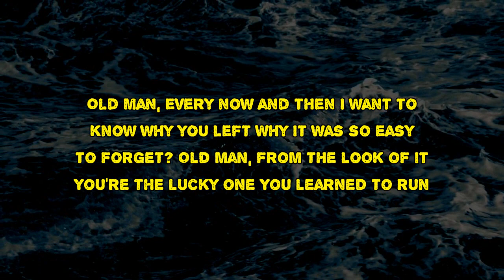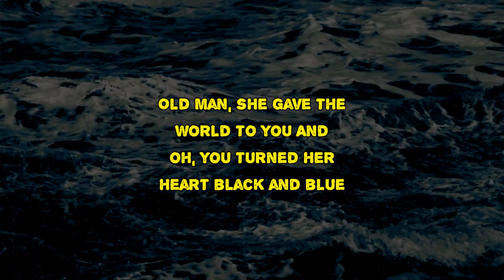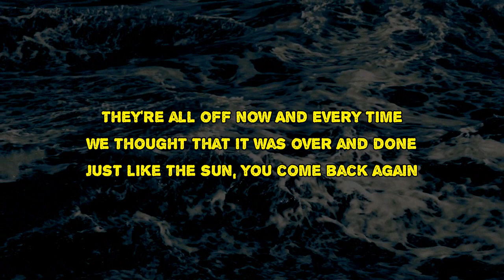A Girl Called Eddy - Lucky Jack (20-1) (Lyrics)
Lucky Jack (20-1) by A Girl Called Eddy
Album: Been Around

Lucky Jack (20-1) Lyrics:

Old man every now and then
I want to know why you left
Why it was so easy to forget
Old man from the look of it
You're the lucky one
You learned to run
And everytime we thought that it was over and done
Just like the sun you'd come back again
Old man everybody said
I was the apple of your roving eye
Why'd you always have to make her cry
Old man she gave the world to you
You turned her heart black and blue
She even turned her pretty hair
From brunette to blonde
No magic wand could ever make you stay
Why was there always something better out there
Cheap perfume and women named Nancy
Or whatever tickled your fancy
Why it was so easy to let go
Old man tears and cigarettes and all your pony bets
They're all off now